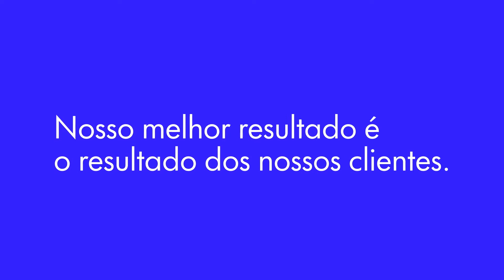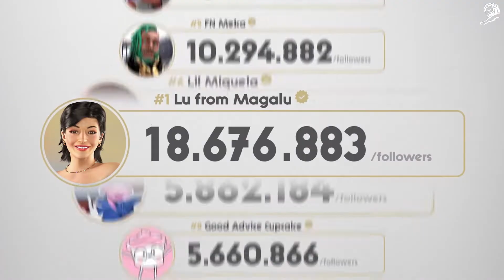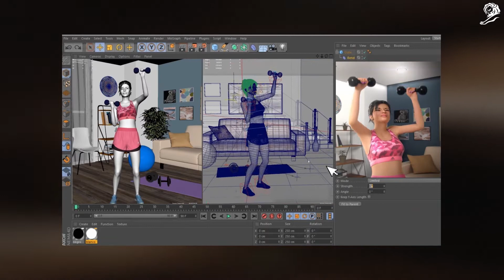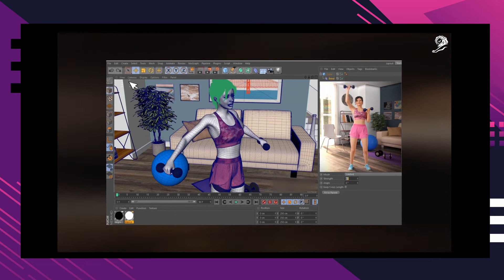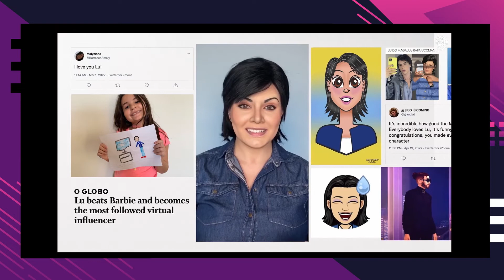Reclame - Tapete Vermelho: Ogilvy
Eai, Reclamers, bora assistir como foi o tapete vermelho da Agência Ogilvy após a conquista do leão?

Vamos te interar sobre as peças vencedoras com direito a spoilers e entrevistas com os criativos por trás da obra vencedora, confira! Baixe o nosso app!

MadeGroup.Rio
Zmes
SOKO
AlmapBBDO
BETC HAVAS
Wunderman Thompson Brasil
WMcCann
OLX Brasil
Africa
GUT
DAVID